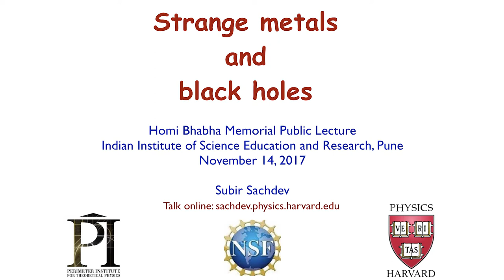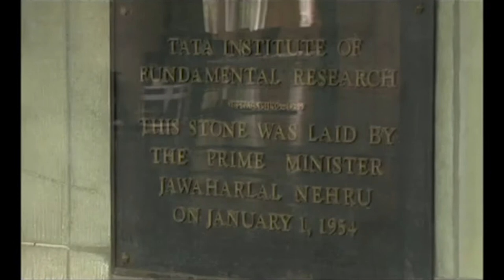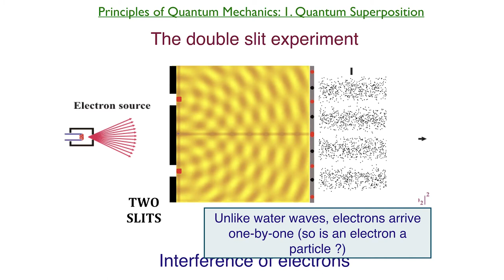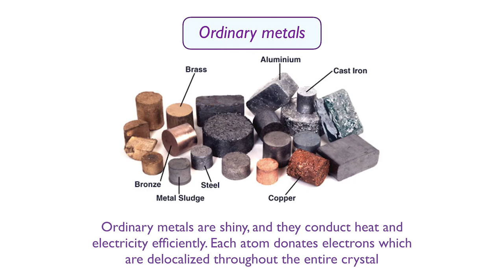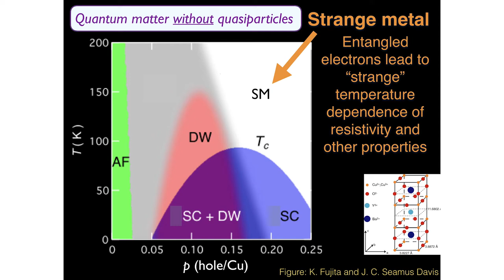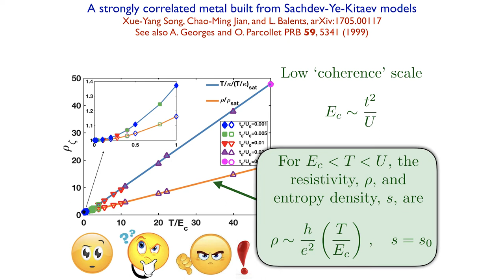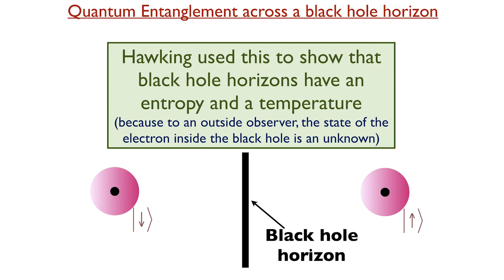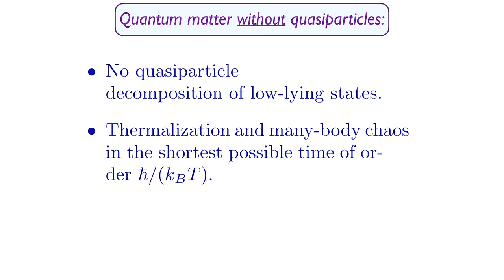Strange metals and black holes | Subir Sachdev